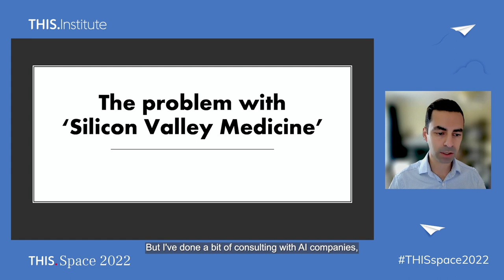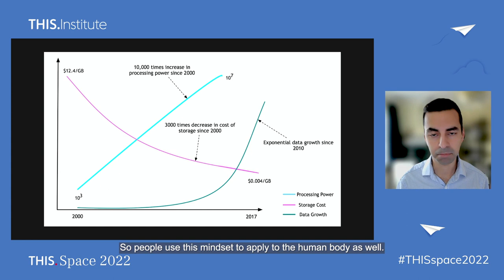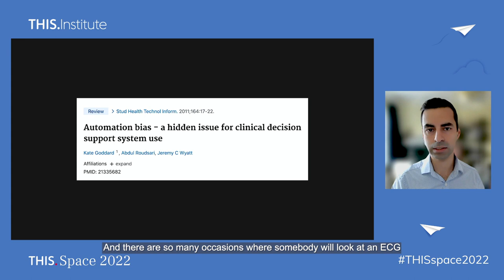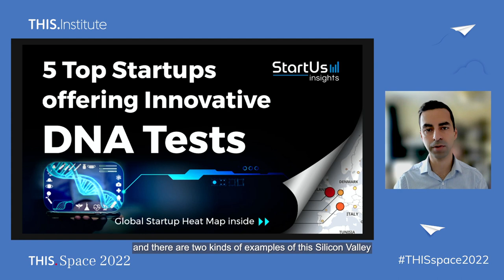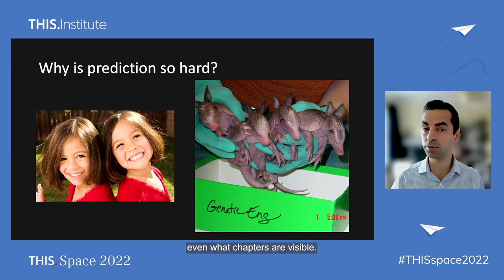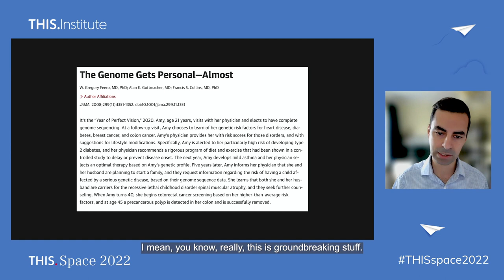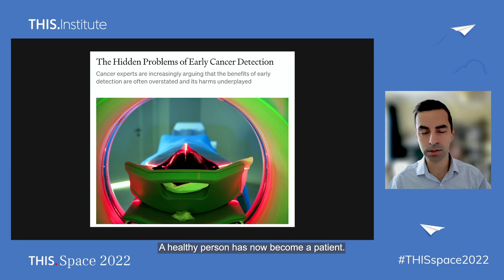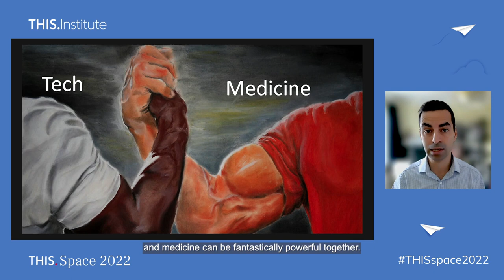The problem with Silicon Valley medicine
Technology is often hailed as a potential solution to many challenges in healthcare, but its impacts are variable.

Cardiologist, comedian, and YouTube creator, Rohin Francis (also known as his YouTube channel name @MedlifeCrisis) why the Silicon Valley approach to improving technology doesn’t easily translate to healthcare.

0:00 Introduction
3:41 Rohin Francis: The problem with ‘Silicone Valley Medicine’
30:30 Discussion